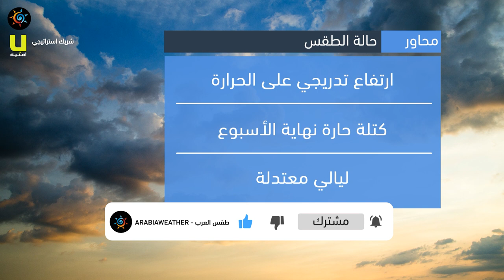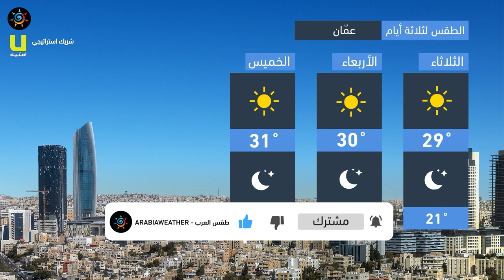طقس العرب - الأردن | النشرة الجوية الرئيسية | الإثنين 2020/10/5